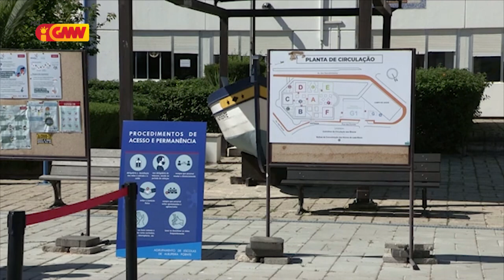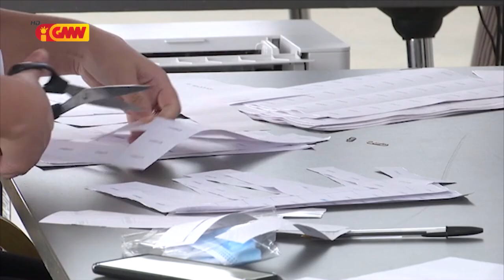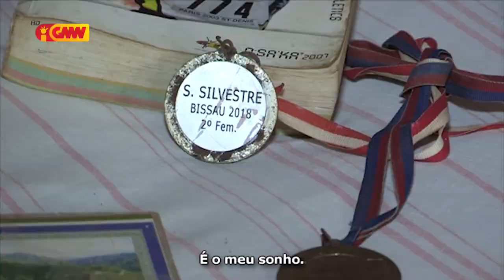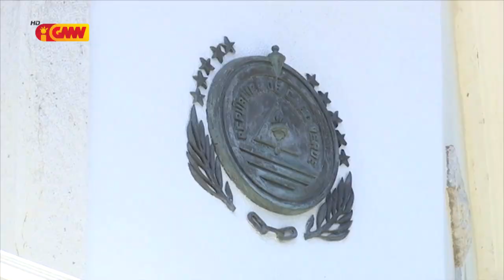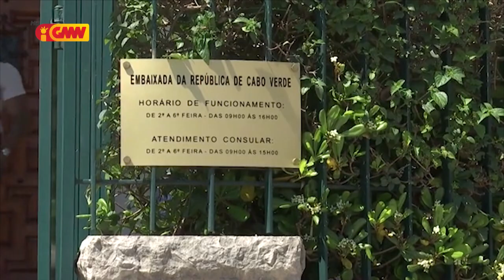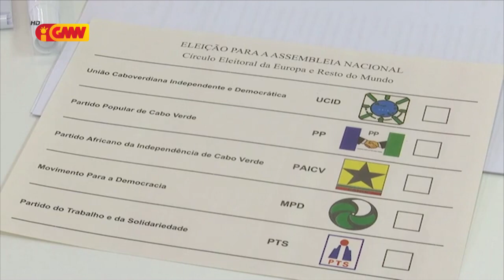CPLP na GMN edição 22 de Abril 2021